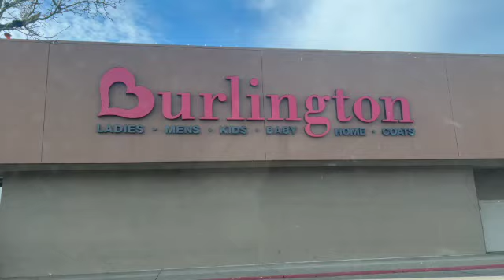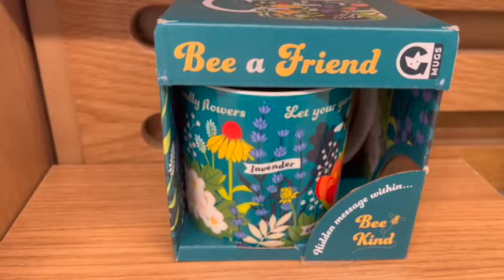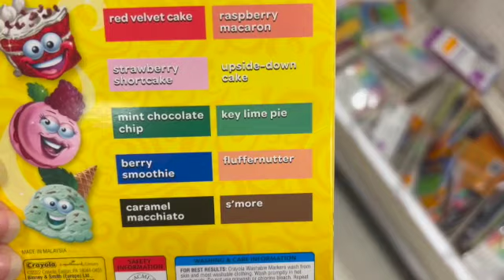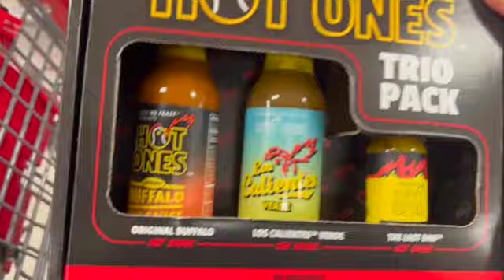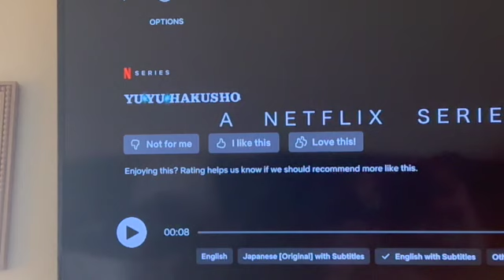Vlogmas Day 16 | Stocking Shopping